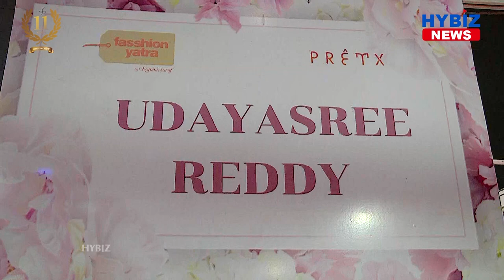Udayasree Reddy | PRETEX 2021 Fashion Yatra Exhibition | Handloom At Affordable Price | Hybiz tv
the world is going through unusual times full of uncertainty. The fashion industry too has been going through a sea of changes.
Quick, light, easy to wear, simple yet stylish, low on budget, sustainable clothing are the new trends witnessed during these pandemic times observed many fashion designers who participated in PRETX, the Fashion Exhibition for Youth & New Millennials organised by Kamini Saraf here at Park Hyatt Hyderabad on Monday.
The theme of the expo was "Luxury now in your budget". Accordingly, sixty plus exhibitors from across India showcased their collections.
It is an exhibition of Sustainable and Affordable fashion for the young and young at heart informed by Kamini Saraf, the organizer.
The work-from-home (WFH) fashion culture and those who want to give up pajamas gave me a lot of fashion ideas. I have come out with casual outfits keeping in mind the comfort and their dressing needs, said Swati Chaudhury, a fashion designer from Mumbai who showcased her collections as part of the exhibition. I was into luxury designer outfits. But the pandemic made me innovate and come up with WFH Wear, which was well-received, she said.